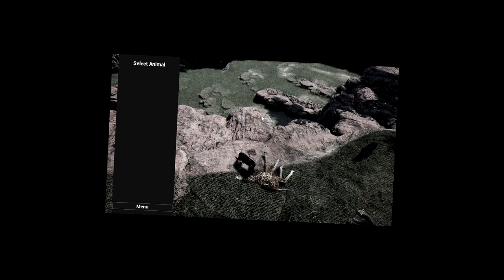A Jornada da Girafa na Savana Africana! Leões, Crocodilos e Aventuras | Animalia Survival | (PT/BR)